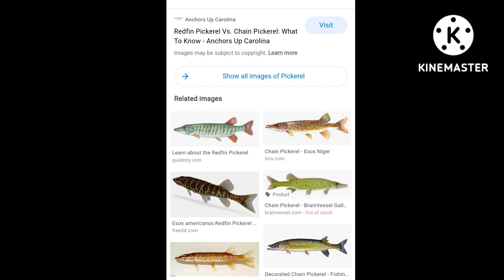Monster Fish Pike 🐟|| Full Details Video✅ || Feeding, Variety, Tank Size And Unknown Facts 🧐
This Page is Another Initiative of

You Can Buy Fish From
Delivery Possible🚊

Location - 36, Debendra Chandra Dey Rd
36, Debendra Chandra Dey Rd,  Tangra, Kolkata, West Bengal 700015

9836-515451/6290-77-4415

Follow Ashoke_Aqua_Fish On